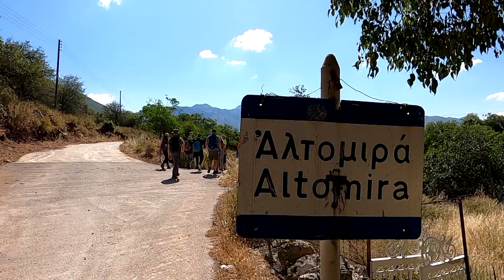Πεζοπορία στο καλντερίμι Μπίλιοβος και στο φαράγγι του Ριντόμου.(video)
Ο Ορειβατικός Σύλλογος Καλαμάτας διοργάνωσε την Κυριακή 5 Ιουνίου 2022 μια μοναδική πεζοπορία, συνδυάζοντας ένα καλντερίμι (Μπίλιοβο) και ένα φαράγγι (Ρίντομο) όπου και τα δύο θεωρούνται απο τα σημαντικότερα στον Ελλαδικό χώρο